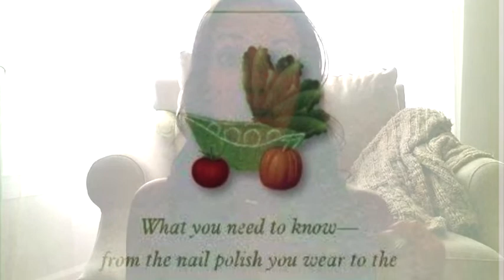How I Became A Natural Mama + My Birth Story | Jamie Lynn Tangir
Hi Guys! I'm sharing the first experience I had as a mama that made me look for more natural, positive, peaceful options for our family & home. This is my birth story. Would love to know if you had a similar experience!